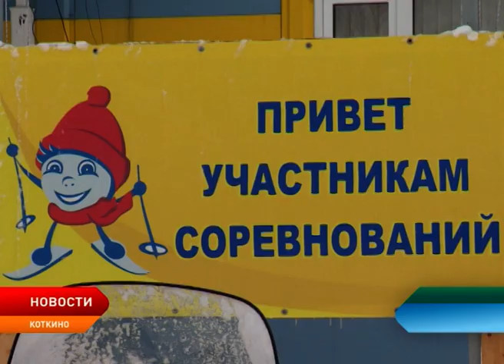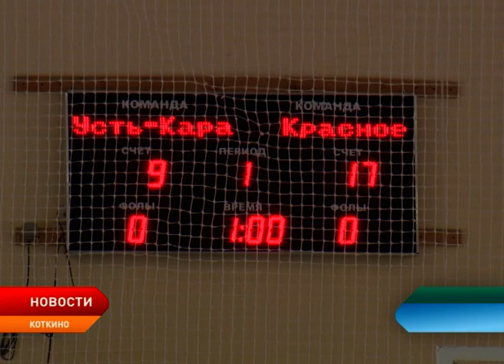Спартакиада в Коткино завершилась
В Коткино сегодня завершается традиционная межмуниципальная спартакиада. В этом году она стала уже 12-ой по счёту. Участие в соревновании приняли 10 команд из разных поселений Ненецкого округа. Чтобы завоевать главный приз – переходящий кубок, спортсменом необходимо было показать хорошие результаты сразу в восьми дисциплинах. В их числе – волейбол, баскетбол, настольный теннис и даже полиатлон.